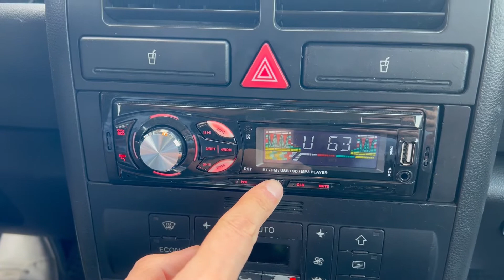Kasetofon me Bluetooth - 3804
Kasetofon me Bluetooth.
--Për më tepër detaje klikoni linkun ⤵